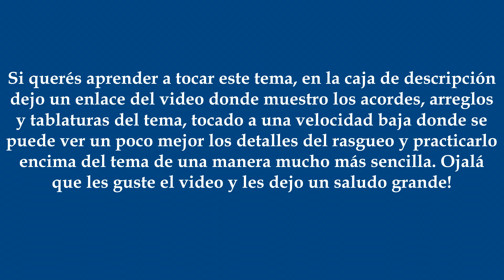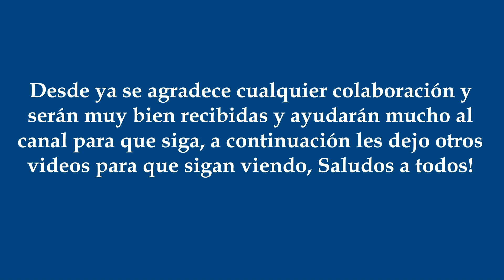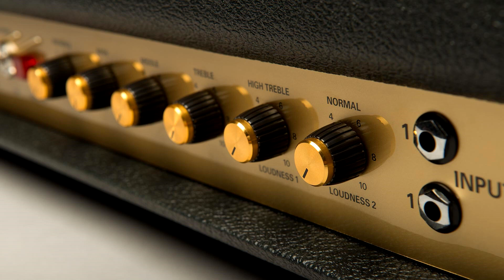LA BANDA QUE CAMBIÓ EL METAL ARGENTINO! || Hermética || COVER GUITARRA HD